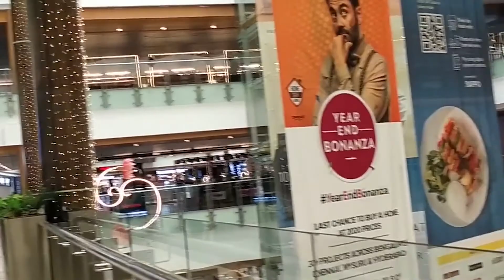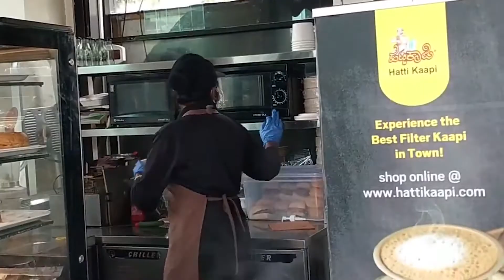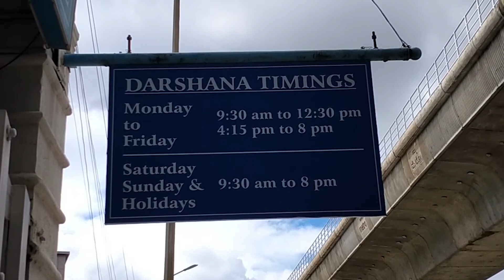Orion Mall Bangalore After Lockdown | Small Paapa Big Paapa | Travel | Shopping Vlog in Tamil